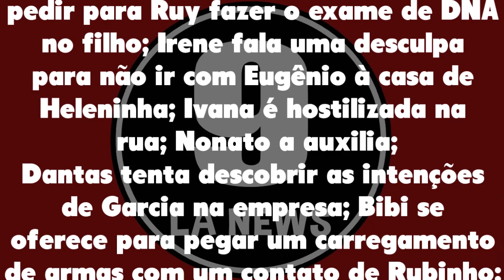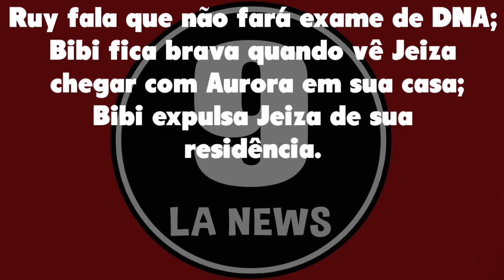A Força do Querer 28/12/20 - Capítulo 85 segunda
Assistir o que vai acontecer em A Força do Querer de segunda 28 de dezembro de 2020